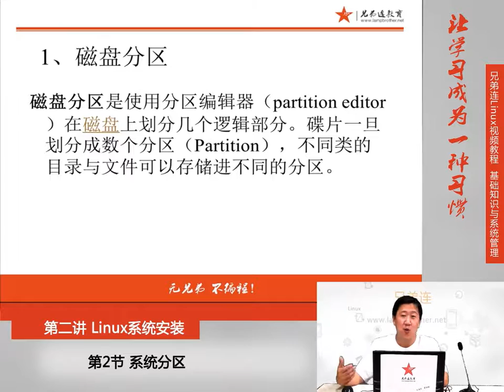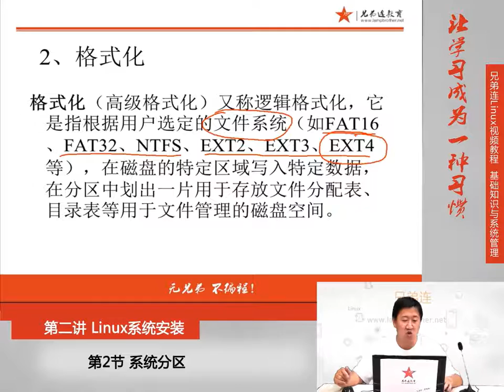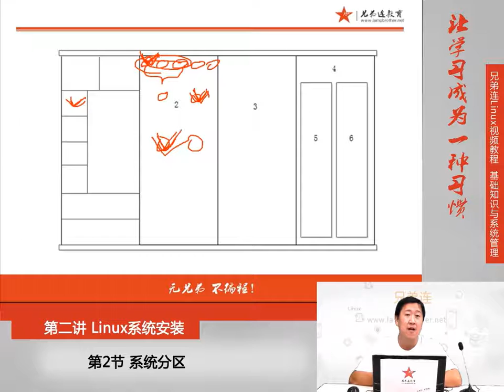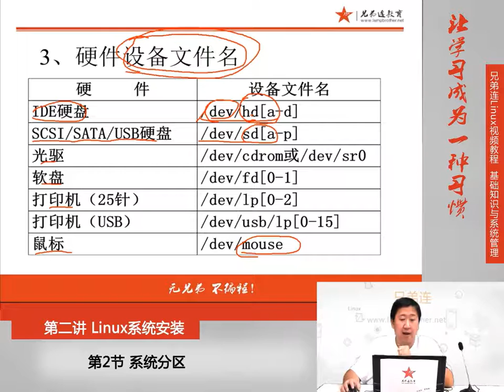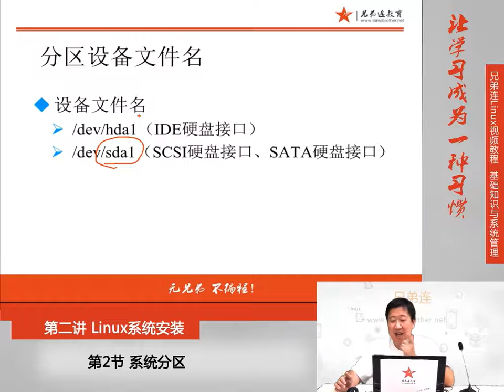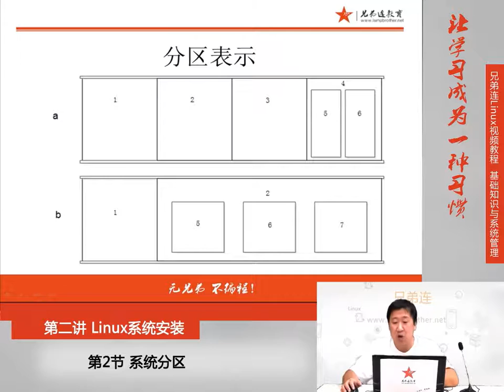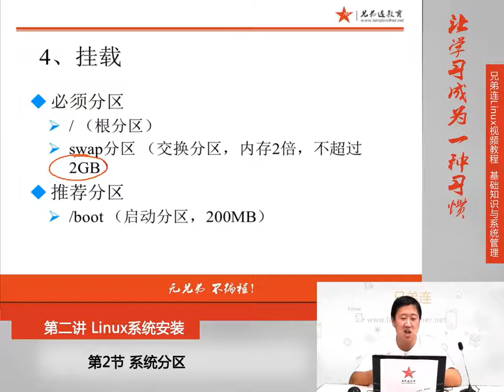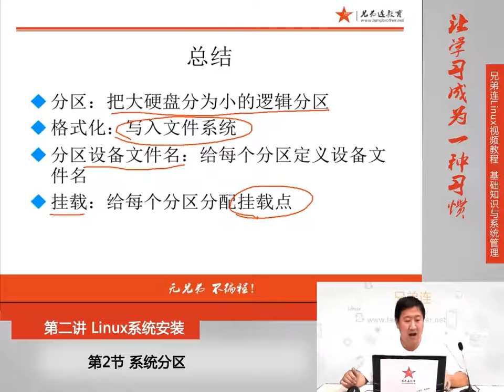2 2 Linux系统安装 系统分区